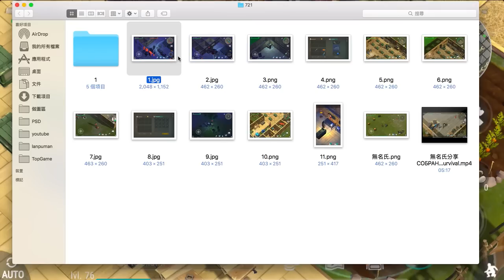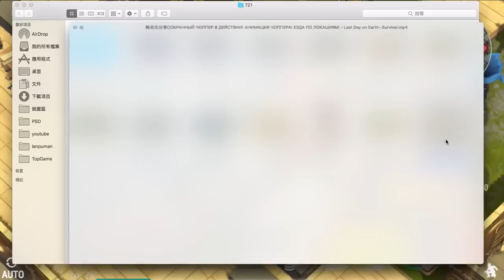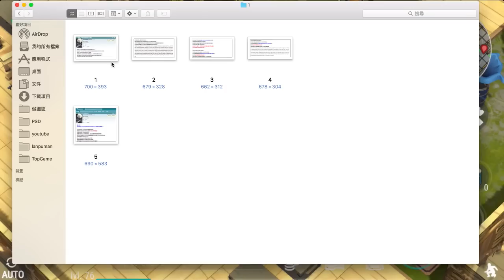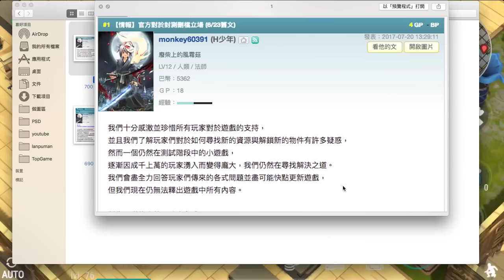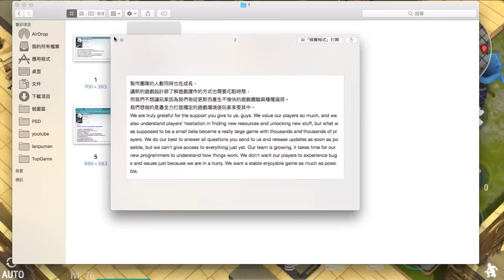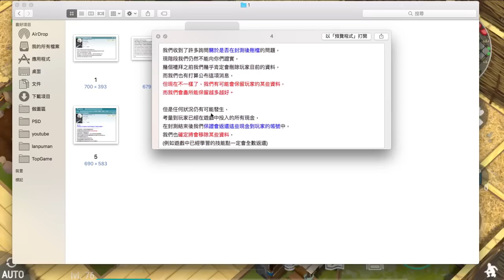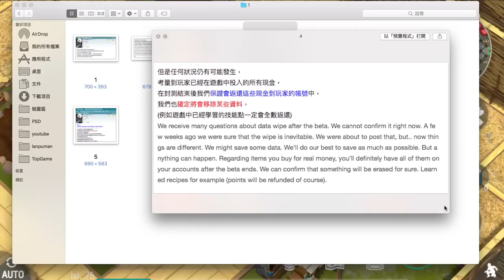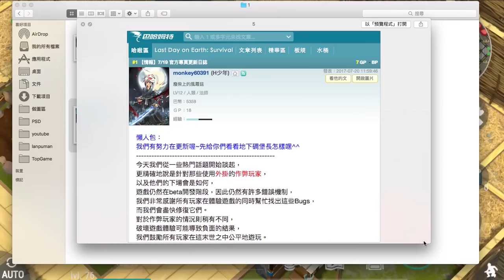持續更新 - Last Day on Earth: Survival #30 - 泰坦森林全貌/最新遊戲情報正式版是否洗白?玩家情報分享單元 末日生存(我不喝拿鐵-直播台) (試玩/攻略/情報)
本集介紹：
1.解開泰坦森林全貌!!超多殭屍!!發現箱子!?

2.交換車商人互K

3.玩家情報有趣圖分享

4.遊戲bug講解

5.官方最新情報中譯(正式版到底會不會洗白？)

我不喝拿鐵副頻道： 歡迎加入！

(Top Game遊戲情報站)

(之後PS4/Xbox One/PC/NS/Game 遊戲情報會慢慢更新在這唷)

(我不喝拿鐵FB粉絲團)

Twitch(遊戲主播 : 我不喝拿鐵-直播台)